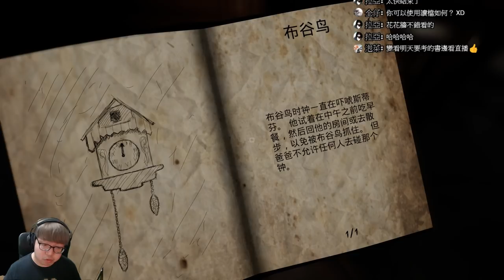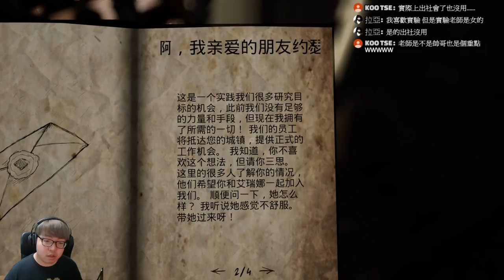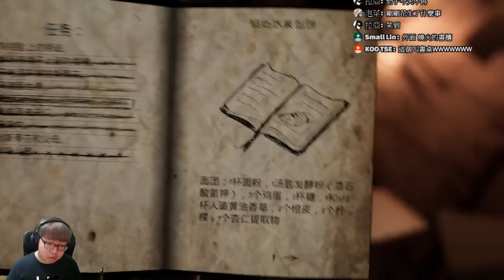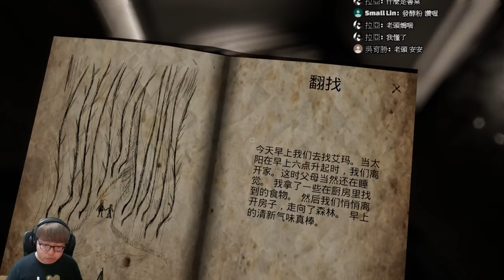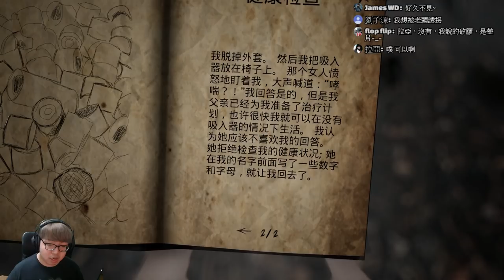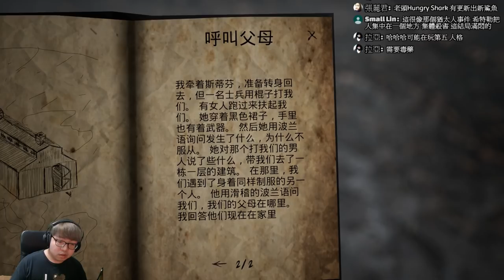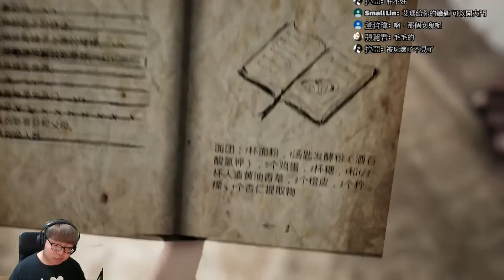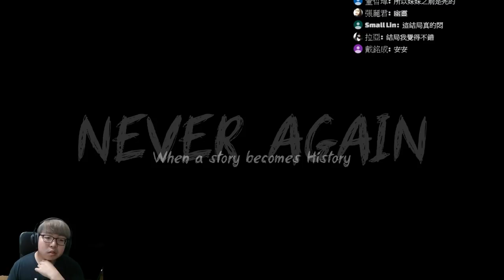【老頭】落入輪迴 #3 Never Again